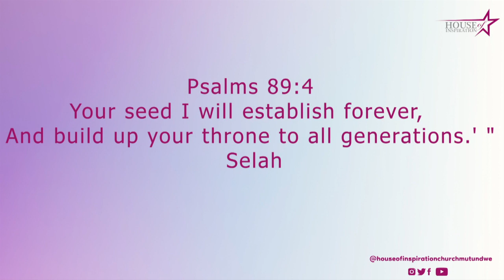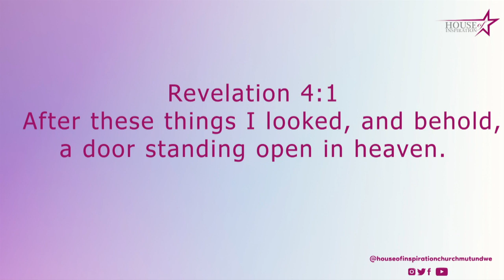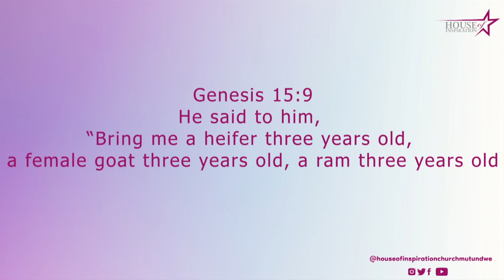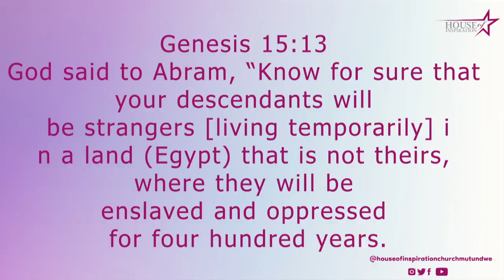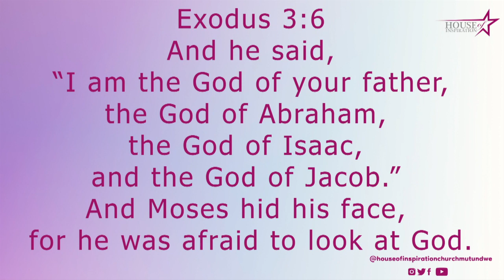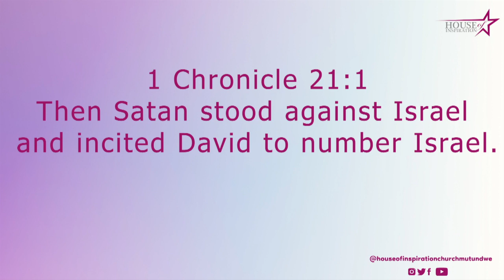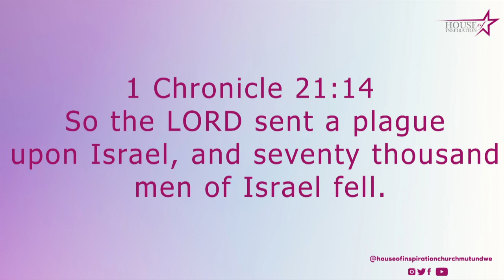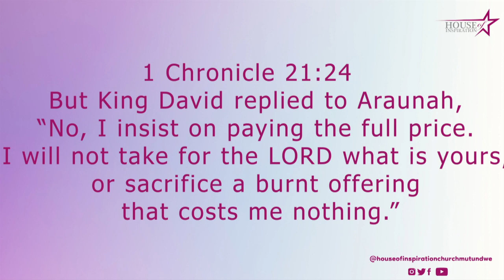Divine Establishment - Pastor Charles Kasibante - 6th - 08 - 2023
Welcome to House Of Inspiration Church - Mutundwe Channel. Be Expectant of what the Lord is doing today. Your life cannot remain the same. Join the "10k" PROJECT by sending your seed of any amount to our Mobile money allocated platforms MTN-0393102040 MTN MERCHANT CODE *165*3320132# (House of Inspiration Church) AIRTEL 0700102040 MERCHANT CODE *185*9*4342941#(House Of Inspiration Church) Remember to include your reason for sending your seed as "10k PROJECT" 10K PROJECT Is for KINGDOM EXPANSION As we believe GOD to purchase More Land We Kindly Request You to be part of the Blessing as you Contribute for the Expansion Of Kingdom Of God  We know that the Lord has been Faithful, Send your Testimonies in the Live Chat section, We want to celebrate God with you. We shall read them during Session. Has this session blessed you? Go ahead & like this stream.